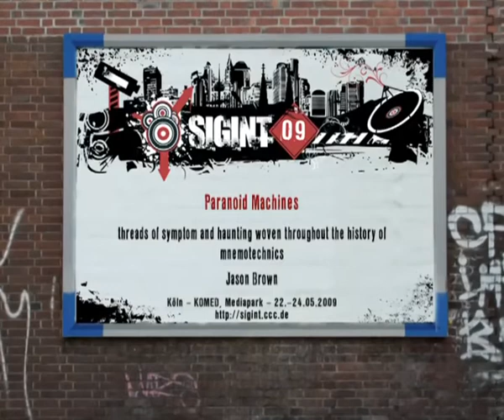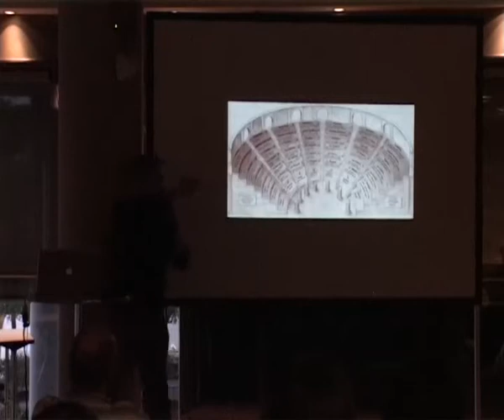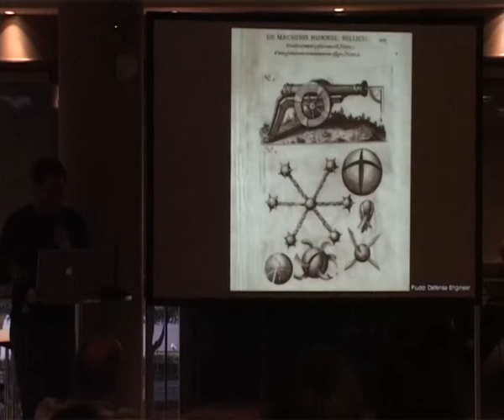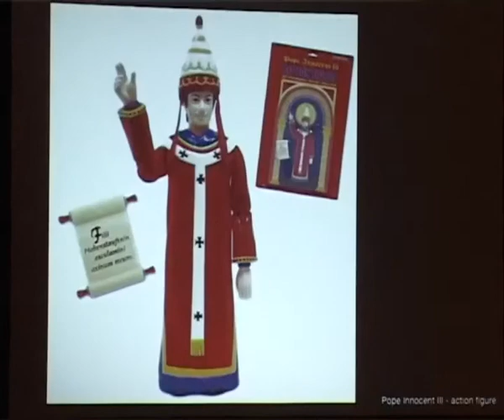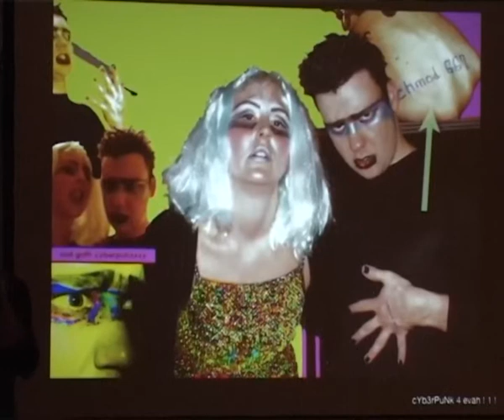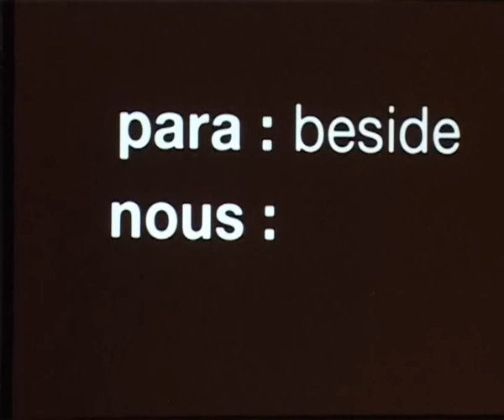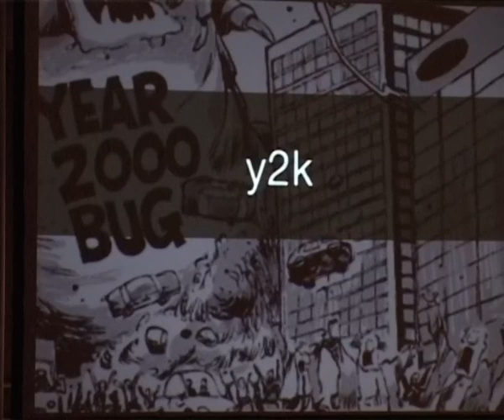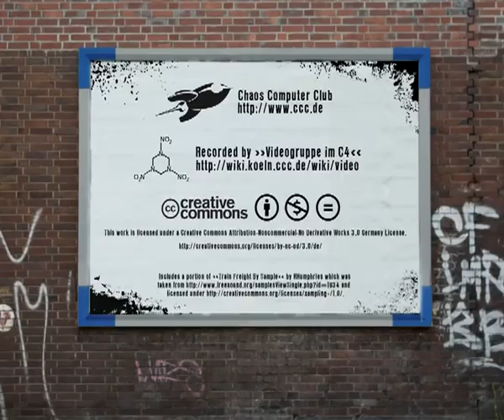Paranoid Machines - SIGINT09 2009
From the supernatural mass murder which inspired the Arts of Memory to the atomic alien conspiracies which spawned the Web, information technology has always been paranoid.

This talk covers several thousand years of information technology and its corresponding mythologies, following threads of symptom and haunting woven throughout the history of mnemotechnics.

23 May 2009 Cologne, Germany